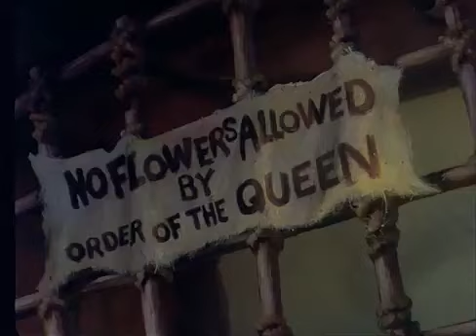Le Avventure di Stanley parte (01/10)